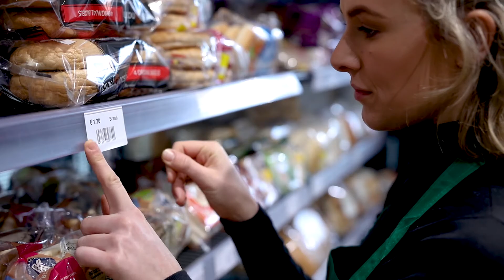RJ-3055WB Mobiele label- en bonnenprinter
Stevige mobiele printer voor het printen van labels en bonnen tot 80 mm breed. Lichtgewicht model van slechts 385 gram met USB, Bluetooth en WLAN (Wi-Fi) verbinding. Ideaal voor het draagbaar printen van kassabonnen, etiketten en tickets.

De Brother RJ-3055WB biedt een gebruiksvriendelijke mobiele oplossing voor het printen van kassabonnen, zelfklevende labels en tickets op locatie of op de werkvloer. Deze compacte en lichtgewicht printer voor rollen tot 80 mm breed, weegt slechts 385 gram en beschikt over diverse verbindingsmogelijkheden, waaronder Bluetooth en draadloze netwerkverbinding. De mobiele printer is vanwege ondersteuning van diverse printertalen eenvoudig te integreren in bestaande systemen. Daarnaast zijn er gratis software development kits (SDK’s) beschikbaar.

Door gebruik te maken van de betrouwbare direct thermische printtechnologie is de mobiele printer zeer geschikt voor gebruik onder wisselende omstandigheden. Daarnaast biedt de valbescherming tot 1,8 meter en IP-42 certificering uitstekende bescherming tegen omgevingsinvloeden. Zodoende is de printer ideaal voor gebruik in diverse branches zoals retail, openbare veiligheid, magazijnen, logistiek en voor technische buitendienst medewerkers.

De RJ-3055WB beschikt over een krachtige oplaadbare lithium-ion batterij, waarmee langdurig geprint kan worden met één lading. Er zijn tevens diverse accessoires beschikbaar, zodat de Brother RJ-3055WB volledig op maat samengesteld kan worden op basis van het gebruik, de toepassing en de gestelde eisen.

Kenmerken
• Compact en lichtgewicht met 385 gram
• Diverse verbindingsopties waaronder USB, Bluetooth en WLAN (Wi-Fi)
• Ondersteuning van diverse printertalen zoals FBPL-EZ (EPL2, ZPL2, CPCL) en ESC-POS (download)
• Stevige en bestendige behuizing met 1,8 meter valbescherming  en IP42-certificering (IP-54 met optionele beschermhoes)
• Volledig op maat aan te passen met optionele accessoires
• Printen op diverse materialen waaronder bonnen, zelfklevende labels en tickets

Compact en lichtgewicht
De compacte en lichtgewicht RJ-3055WB mobiele printer voor labels en bonnen tot 80 mm is speciaal ontworpen voor langdurig gebruik op locatie, onderweg of op de werkvloer. Werkt op verschillende platforms via diverse verbindingsopties, waaronder Bluetooth en WLAN (Wi-Fi).

Integratie in bestaande systemen
De compacte, mobiele printer kan eenvoudig in reeds bestaande systemen worden geïmplementeerd via ondersteuning van NFC Bluetooth en diverse printertalen waaronder ZPL2 en ESC-POS. Daarnaast zijn er software development kits (SDK’s) voor diverse platforms beschikbaar, zodat developers een maatoplossing kunnen creëren.

Meer productiviteit en optimaal gemak
Deze compacte mobiele printer kan langdurig bonnen, etiketten of tickets afdrukken met één batterijlading. Dit stelt werknemers in staat om sneller en gemakkelijker taken uit te voeren door  optimaal gebruik te maken van de mobiele mogelijkheden van de RJ-3055WB.

Stevige behuizing voor industrieel gebruik
De standaard 1,8 meter valbescherming en IP42-certificering, kan verder worden uitgebreid met de optionele beschermhoes (PA-CC-003) die een IP-54 certificering en valbescherming tot 2,5 meter biedt. Hiermee is de RJ-3055WB optimaal beschermt tegen stof en vocht, en is de printer opgewassen tegen zware omgevingsinvloeden.

Toepassingen voor diverse branches
De RJ-3055WB mobiele printer is vanwege het compacte en lichtgewicht ontwerp zeer geschikt voor gebruik binnen diverse branches. De printer is ideaal voor service- en verkoopmedewerkers in de buitendienst, winkels, openbare veiligheids- en hulpdiensten, logistieke toepassingen, magazijnen en productiebedrijven.

Op maat samenstellen
De Brother RJ-3055WB kan worden uitgebreid met een aantal optionele accessoires, waaronder een beschermhoes, 12V auto adapter en batterij lader. Hierdoor kan de mobiele printer op maat worden samengesteld om volledig te voldoen aan de eisen van specifieke taken en toepassingen.